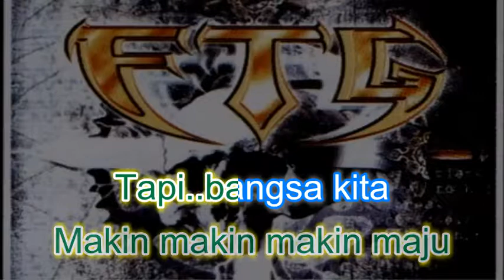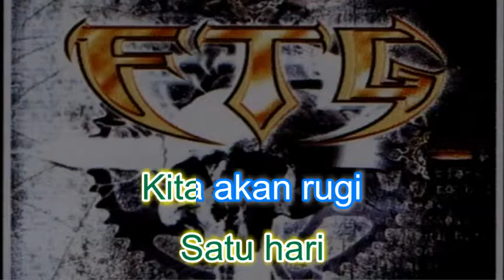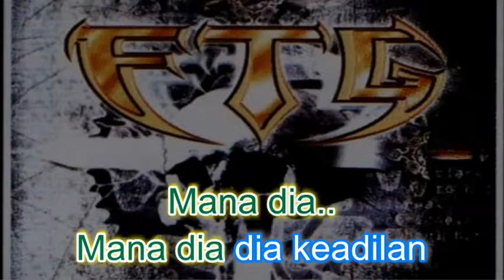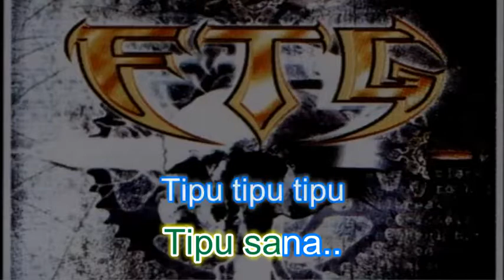FTG - Malaysia Maju (No Vocal)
Untuk rombongan bas ke konsert Rockstage IV FTG & METALASIA pada 4 Ogos 2018 nanti bolehlah layan karok dulu ye..hahaha